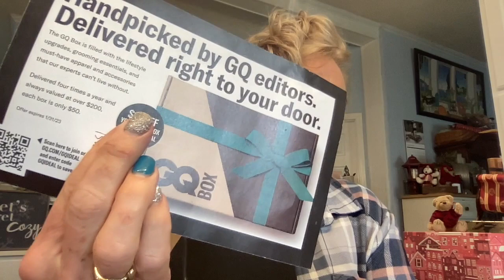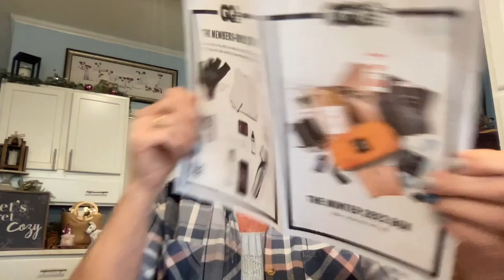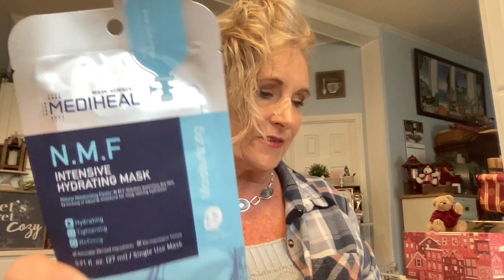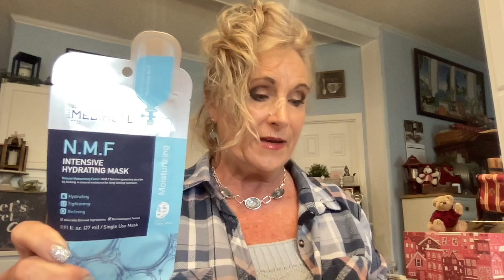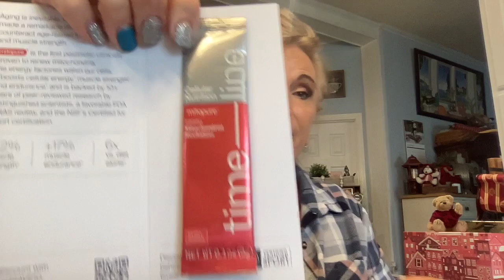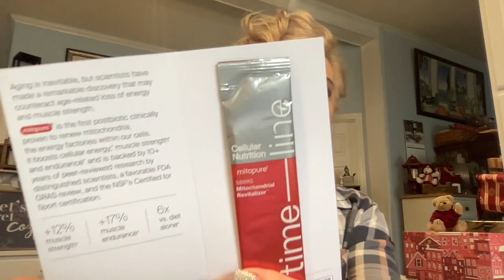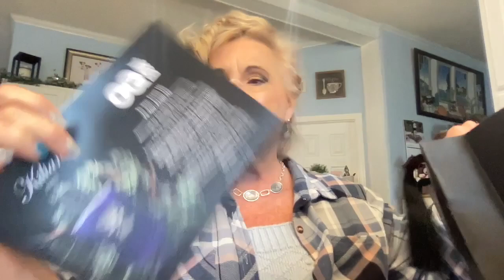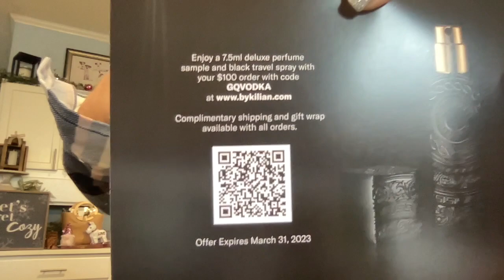GQ BOX Winter 2022 UNBOXING / BRAND NEW! / MEN'S SUBSCRIPTION / FREE $275 COLOGNE W/ANNUAL PURCHASE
Save $10 off first box with code and get a Free Bottle of "Vodka on The Rocks" by Kilian...Paris.

use code GQIDEAL FOR $10.00 off first box...expires 1/31/23
Free "Vodka on the Rock" by Kilian Paris. limited timed offer...

Welcome to GQ Box..first one!  First Season..winter 2022, come see what this box is all about for Men..Your Man or Special man in your Life...Fill with over $200 value of great lifestyle, grooming and usable items.  Love it!

1. Must be 18 or over...2.   Must have USA  Address unless otherwise stated in video  ..3. Must be publicly subscribed to channel and/or all channels when stated...4. Use code word in a sentence.  5.  6. 9. These giveaways are for entertainment purposes only and do not represent a gambling opportunity, we reserve the right to remove anyone from the drawing if not acting according the the rules of said giveaway and in good community standing.